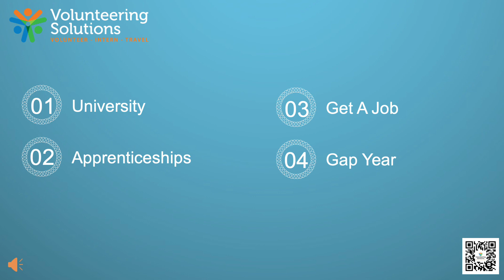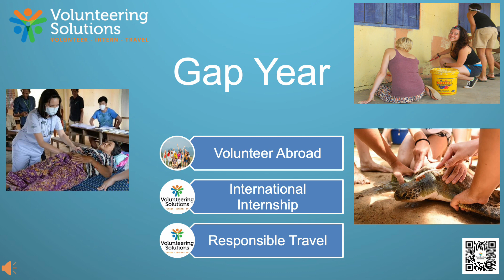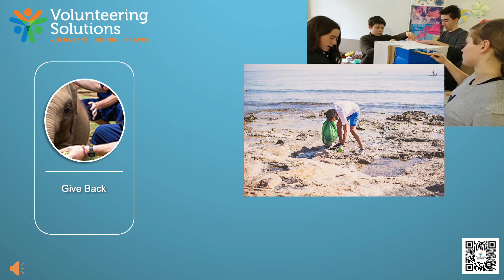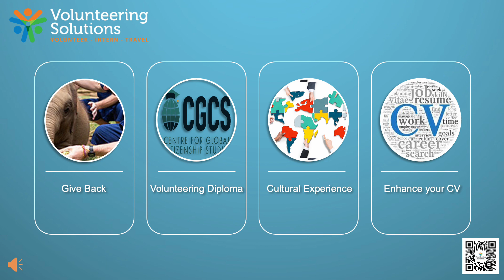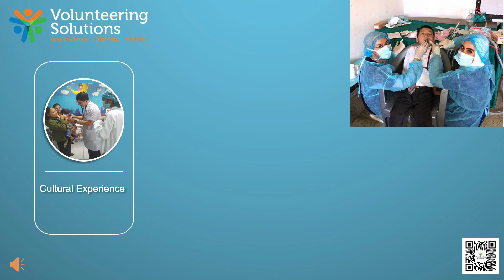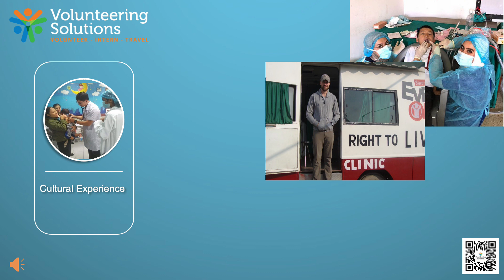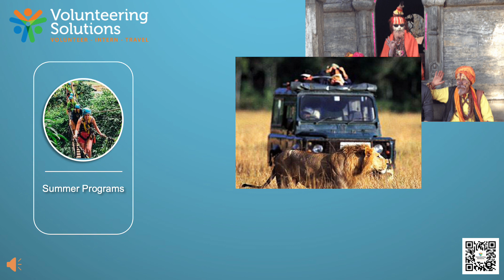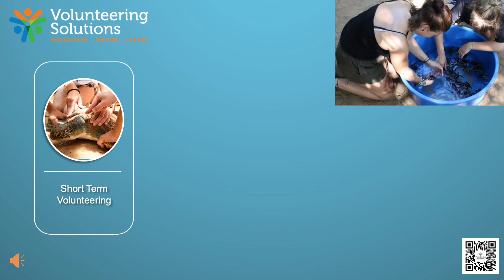Beyond Sixth Form - Gap Year & Volunteering Abroad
Beyond Sixth Form - Gap Year & Volunteering Abroad video talks about the options students have after they finish their sixth form. We have options for gap year abroad, volunteer abroad and internships abroad with Volunteering Solutions